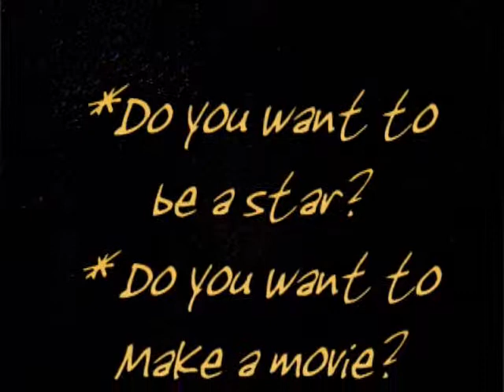Twinkle Twinkle Little Star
Very funny video! Twinkle, twinkle, little star, how I wonder what you are. Up above the clouds so high, like a diamond in the sky. Twinkle, twinkle, little star, how I wonder what you are.
This funny home video is about a little girl singing up side down with her chin painted like a little creatures face. Do you want to be a star? Do you want to make a movie, or be a star in a video? Please contact IX Publishing if you want to be a star in a movie or help produce a movie. We need actors, actresses, videographers, musicians, writers, poets, rappers, photographers, funny people, etc. Please contact IX Publishing for more details.

IX Publishing